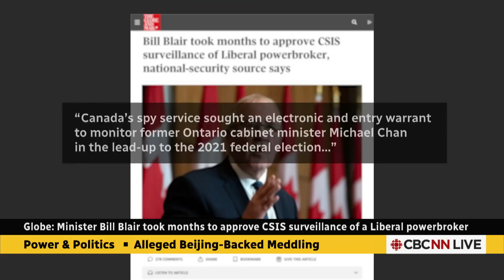Minister was slow to approve CSIS surveillance request, report says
'It's unconscionable,' says former CSIS director Richard Fadden, reacting to a Globe and Mail report that then-public safety minister Bill Blair took several months to approve CSIS surveillance of former Ontario provincial cabinet minister Michael Chan. 'I cannot imagine why a minister would sit on it for four months.'